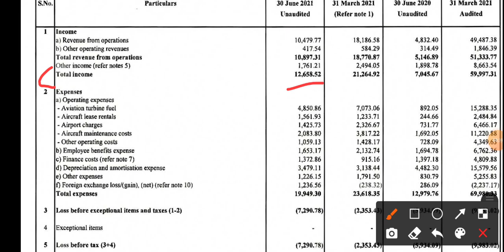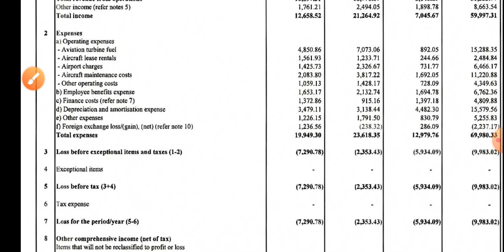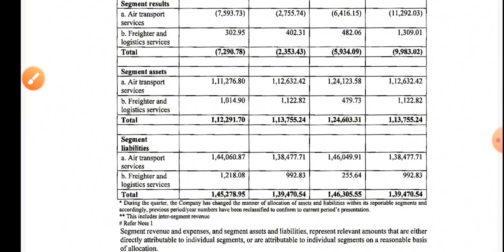Spicejet Q1 Results | Spicejet Share Latest News